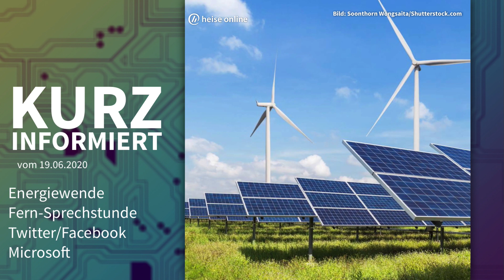Energiewende, Fern-Sprechstunde, Twitter/Facebook, Microsoft | Kurz informiert vom 19.06.2020